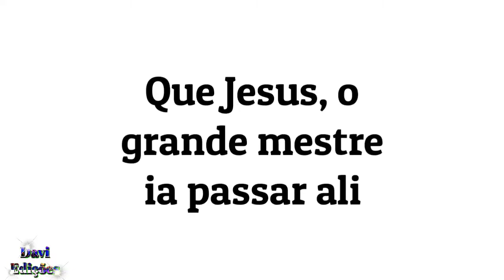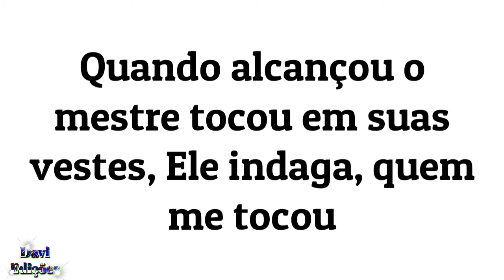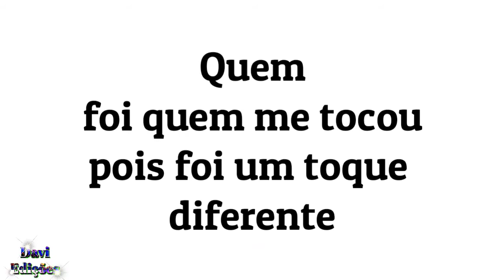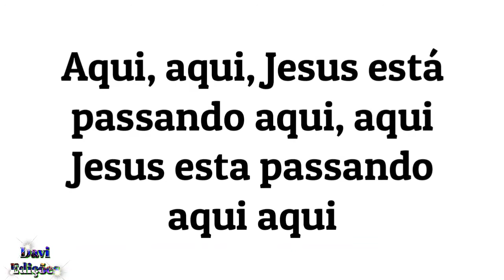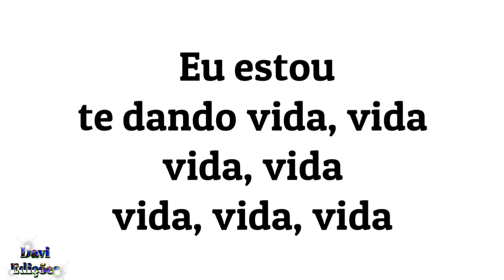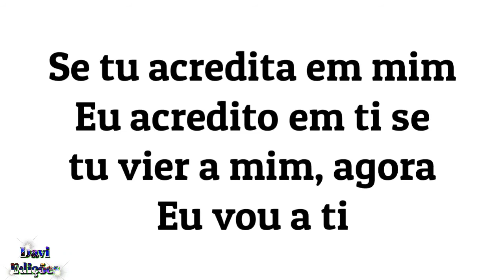Estou dando vida Geida Playback 1/25 abaixo Legendado